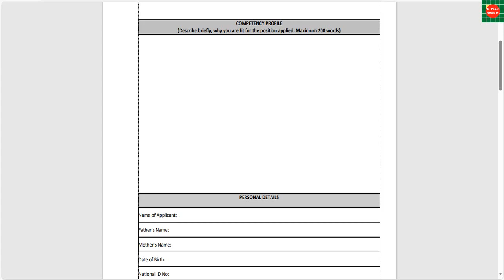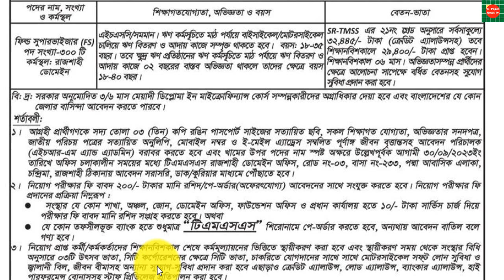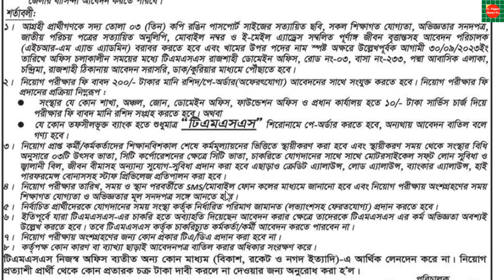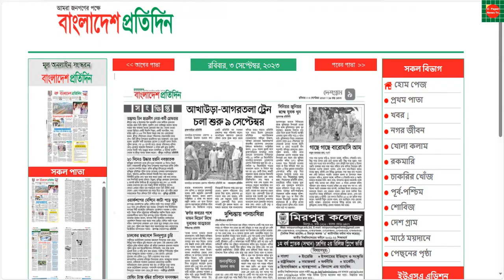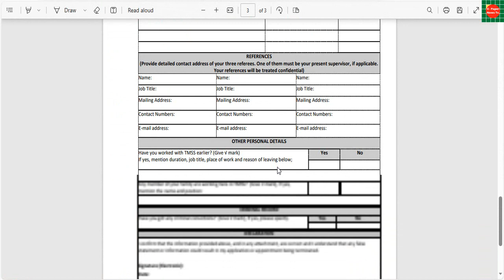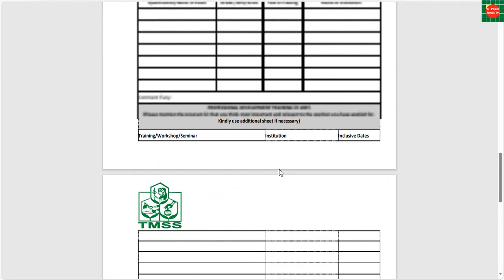টিএমএসএস নিয়োগ বিজ্ঞপ্তি ২০২৩-TMSS ngo Job Circular 2023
৩০০ পদে ফিল্ড সুপারভইজার পদে টিএমএসএস এনজিওতে  নিয়োগ বিজ্ঞপ্তি ২০২৩-TMSS Job Circular 2023
টিএমএসএস নিয়োগ বিজ্ঞপ্তি ২০২৩ (TMSS Job Circular 2023) প্রকাশিত হয়েছে। এই নিয়োগ বিজ্ঞপ্তিটি আজ তাদের অফিসিয়াল ওয়েবসাইটে প্রকাশিত হয়েছে। আপনারা যারা টিএসএসএস নিয়োগ বিজ্ঞপ্তিটিতে আবেদন করার জন্য অপেক্ষমান ছিলেন তারা এই নিয়োগ বিজ্ঞপ্তিটিতে আবেদন করতে পারেন। আবেদন করার জন্য আপনার মধ্যে কিছু যোগ্যতা থাকতে হবে যা কর্তৃপক্ষ কর্তৃক চাওয়া হয়েছে। ঠেঙ্গামারা মহিলা সবুজ সংঘ বাংলাদেশের একটি ক্ষুদ্র ঋণ ভিত্তিক এনজিও। এটি ১৯৮০ সালে প্রতিষ্ঠা করা হয়।

টিএমএসএস বিভিন্ন সময় বিভিন্ন ক্যাটাগরিতে জনবল নিয়োগের উদ্দেশ্যে জব সার্কুলার প্রকাশ করে থাকে। আজ আবারো নতুন জব সার্কুলার প্রকাশিত হয়েছে। এই নিয়োগ বিজ্ঞপ্তিটিতে আবেদন করার উপযুক্ত প্রার্থীদের আবেদন করার জন্য আহ্বান করা হচ্ছে। আপনার শিক্ষাগত যোগ্যতা অনুযায়ী নিচে থাকা যে পদটির সাথে মিলে যাচ্ছে সেই পদটিতে চাকরির জন্য আবেদন করতে পারেন। টি এম এস এস নিয়োগ বিজ্ঞপ্তি সম্পর্কে আরো বিস্তারিত জানতে নিচে থাকা অফিশিয়াল নোটিশটি মনোযোগ সহকারে ভালভাবে পড়ুন।
আপনি কি টিএমএসএস নিয়োগ বিজ্ঞপ্তি খুঁজছেন? যদি খুঁজে থাকেন তাহলে আপনি সঠিক জায়গায় এসেছেন। আমরা এই লেখাটিতে টিএমএসএস নিয়োগ বিজ্ঞপ্তি প্রকাশ করে থাকি। এবং আপনারা কিভাবে চাকরির জন্য আবেদন করবেন সে সম্পর্কে বিস্তারিত আলোচনা করে থাকি।

তাই আপনি যদি এই নিয়োগ বিজ্ঞপ্তিটিতে আবেদন করার জন্য একজন যোগ্য ও আগ্রহী প্রার্থী হন তাহলে দেরি না করে খুব শীঘ্রই কর্তৃপক্ষের দেওয়া নির্দেশনা অনুযায়ী নির্দিষ্ট সময়ের মধ্যে আবেদন করে ফেলুন। আমরা আমাদের ওয়েবসাইটে বাংলাদেশের সকল সরকারি ও বেসরকারি চাকরির নিয়োগ বিজ্ঞপ্তি প্রকাশ করে থাকি এবং নিয়োগ বিজ্ঞপ্তি সম্পর্কে বিস্তারিত আলোচনা করে থাকি আমরা এই লেখাটিতে টি এম এস এস নিয়োগ বিজ্ঞপ্তি সম্পর্কে বিস্তারিত আলোচনা করেছি।

যেমন আবেদন করার জন্য আপনার মধ্যে কি কি যোগ্যতা ও অভিজ্ঞতা থাকতে হবে এবং আবেদন করার শুরুর তারিখ, আবেদন করার শেষ তারিখ আবেদন করার পদ্ধতি সহ সকল বিস্তারিত তথ্য নিচে তুলে ধরা হলো। আর হ্যাঁ নতুন নতুন চাকরির খবর পেতে আমাদের ওয়েবসাইট ভিজিট করতে ভুলবেন না।